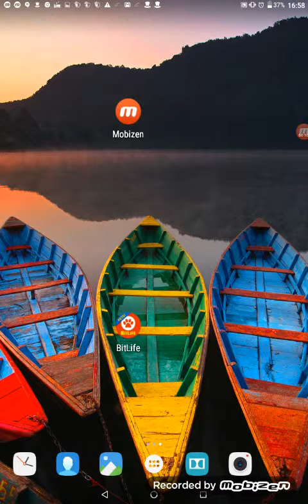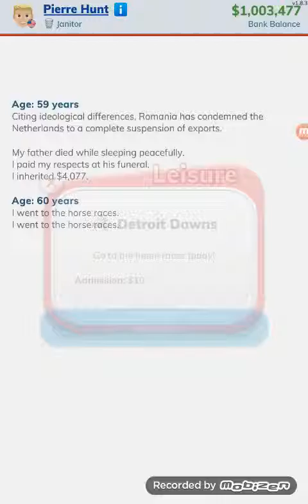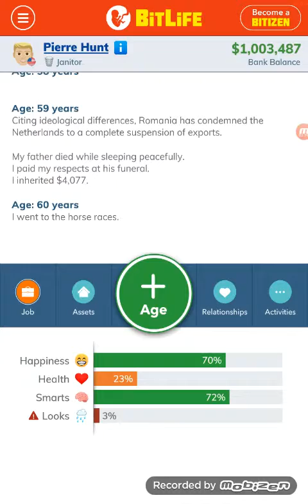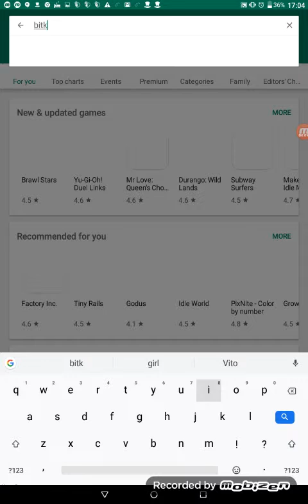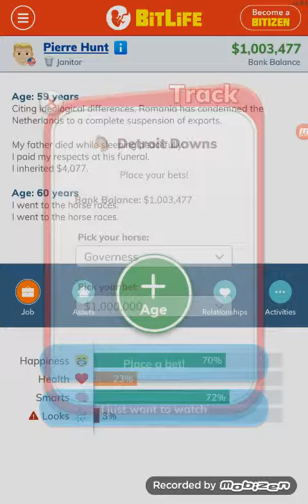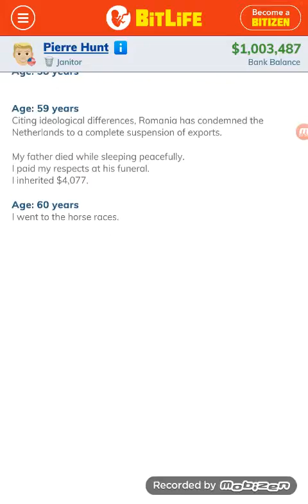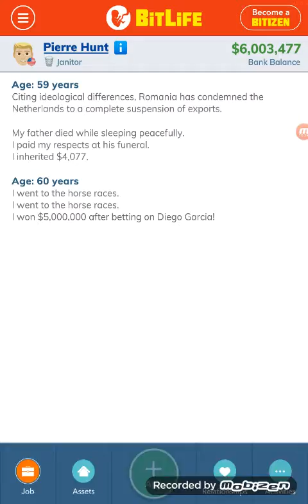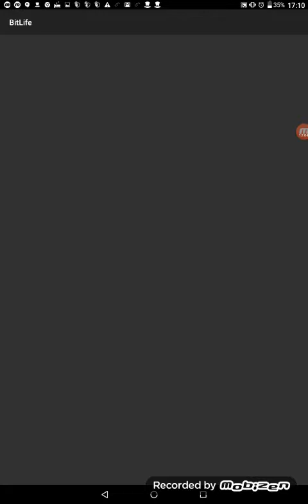Bitlife Money Glitch (Horse Races)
It been 5 months since this glitch use it before it patches up!!